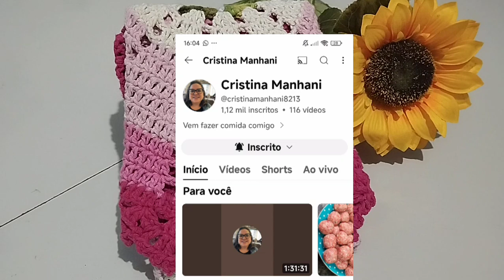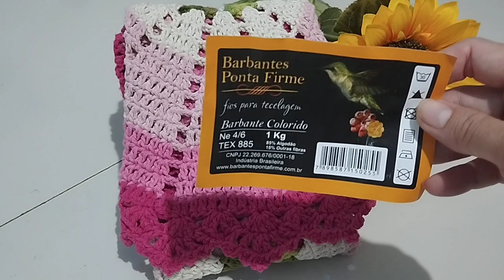📢Jogo de banheiro Nathy mega econômico.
Oii gente trago pra vcs o vlog do jogo de banheiro Naty com a vídeo aula aqui do canal. Um jogo de banheiro econômico com menos de 800 gramas

ROTINA,Vlogs,Lives, passo a passo.
meu contato pra encomendar
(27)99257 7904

Dias dos meus vídeos
Segunda 14 horas
Quarta 14horas
Sábado 14horas
Live todos os dias as 16 horas

BARBANTE PONTA FIRME .Compre Barbantes Direto de Fabrica .compra via Watsap. (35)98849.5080

Instagram de Trabahor

Facebook de Trabalho